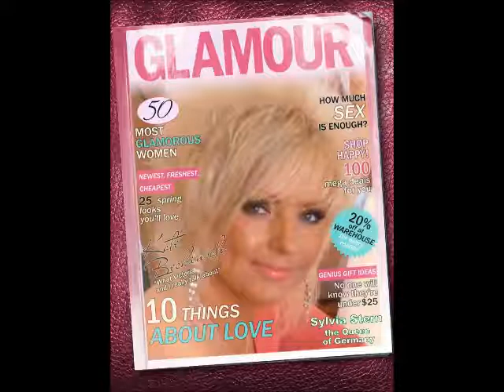hello sylvia 2014